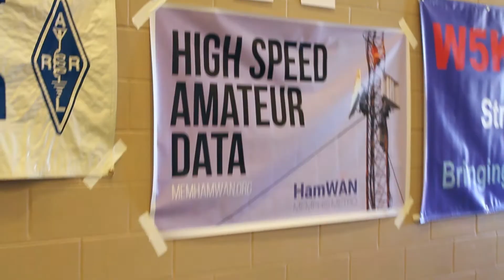HamWAN Memphis Metro at Freefest 2015